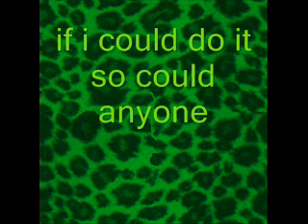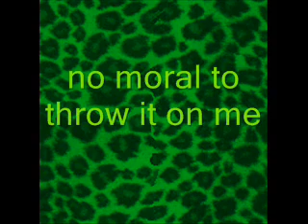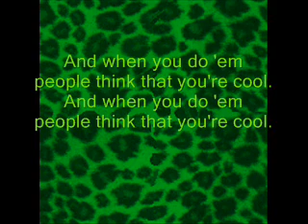Drugs are good - NOFX with lyrics